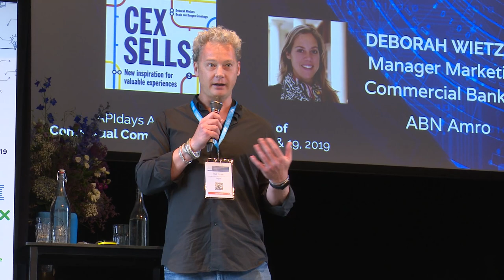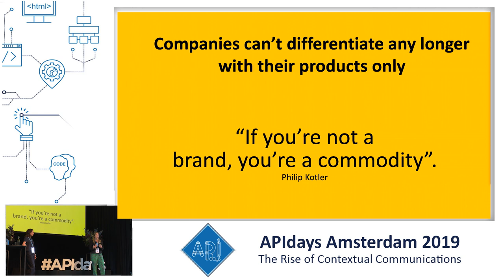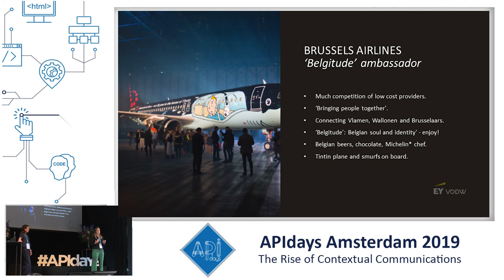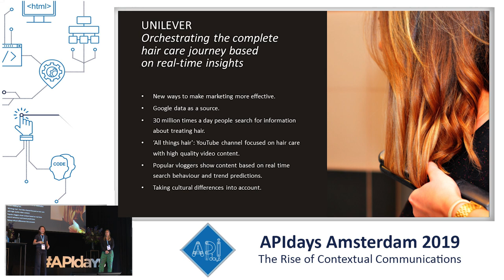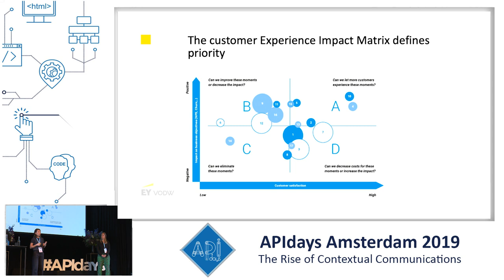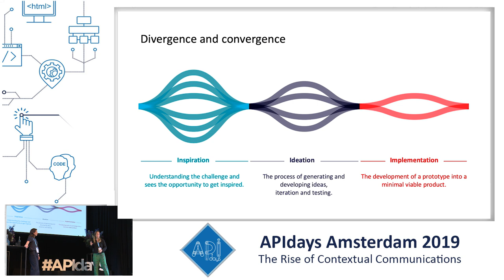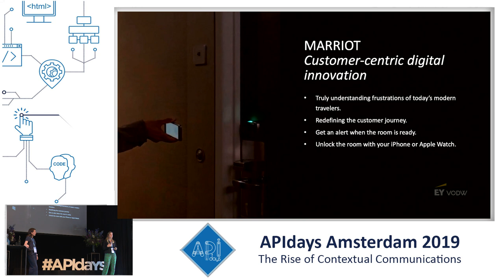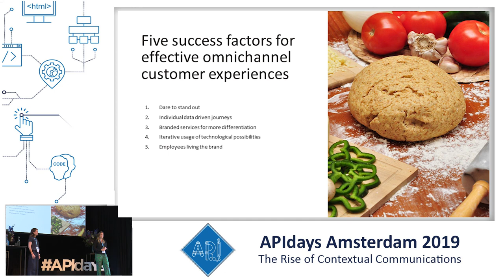CEX Sells - or why the customer is always right, Deborah Wietzes & Beate van Dongen, CEX Sells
CEX Sells - or why the customer is always right
Deborah Wietzes & Beate van Dongen, authors, CEX Sells